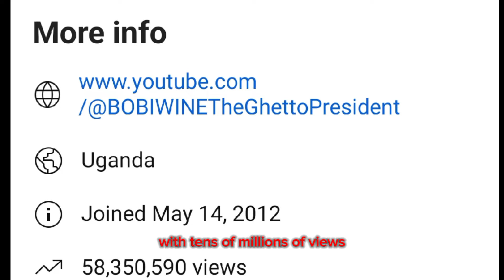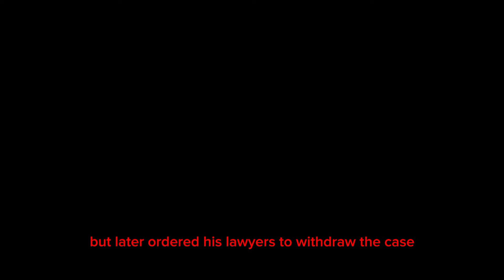WHAT YOU DIDN'T KNOW ABOUT BOBI WINE !!! ( the truth unveiled )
Robert Kyagulanyi Ssentamu (born 12 February 1982), known by his stage name Bobi Wine, is a Ugandan politician, singer, and actor. He is a former Member of Parliament for Kyadondo County East constituency in Wakiso District, in Uganda's Central Region. He also leads the National Unity Platform political party. In June 2019, he announced his candidacy for the 2021 Ugandan presidential election. He participated in the 2021 election, in which, according to official results, he lost to Yoweri Kaguta Museveni, Although he claims this result was fraudulent. Kyagulanyi was born in Nkozi Hospital, where his mother worked as a midwife. He grew up in the Kamwokya slum in the northeastern part of Kampala, the capital city of Uganda. Kyagulanyi attended Kitante Hill School, where he attained his Uganda Certificate of Education in 1996, as well as Kololo Senior Secondary School, where he attained his Uganda Advanced Certificate of Education in 1998. He then attended Makerere University in Kampala, where he studied music, dance, and drama, graduating with a diploma in 2003. In 2016, Kyagulanyi returned to university to study Bachelor of Laws at the International University of East Africa. Kyagulanyi began his music career in the early 2000s, and adopted the stage name BobiRob, similar to his Christian given name, Robert, taking inspiration from Bob Marley who was also named Robert. He later adapted the stage name Bobi Wine. His first singles "Akagoma", "Funtula", and "Sunda", brought him success in the Ugandan music scene. His music has been characterised as kidandali, reggae, dancehall, and afrobeat, often with a socially conscious message. He was the leader of the group Fire Base Crew until its disbandment, after which he started a new group known as Ghetto Republic of Uganja. He has released more than 70 songs over 15 years. In 2016, his song "Kiwani" was featured on the soundtrack for the Disney movie Queen of Katwe. Bobi Wine’s major music genre has always been Afrobeat music. Bobi Wine’s music was being sold and promoted by the late Kasiwukira. He acknowledged receiving receipts of 60M from his music sales in just one month from Kasiwukira. He has a fully Monetized YouTube channel with tens of millions of views. He has held various concerts and performances in addition to brand endorsements all that bring income to him. He owns a commercial production studio in Kamwokya known as FireBase records. While studying at Makerere University, Kyagulanyi met his wife, Barbara Itungo, who at the time was an S6 student at Bweranyangi Girls' Senior Secondary School. Their wedding took place in August 2011 after ten years of living together. They have four children. Kyagulanyi and his family reside in Magere Village, Wakiso District. On 10th February 2015, Kyagulanyi's father died after a lengthy battle with diabetes. The vigil and burial attracted hundreds of mourners including government officials and other celebrities.[86] One month later, Kyagulanyi released the song "Paradiso", which carries the message of valuing your parents while they are still alive. Kyagulanyi was featured in a 2022 documentary film entitled Bobi Wine: The People's President, which was nominated for Best Documentary Feature Film at the 96th Academy Awards. In April 2017, Kyagulanyi announced his candidacy for parliament in a by-election for Kyadondo County East constituency. His door-to-door walking campaign attracted attention both in Uganda and abroad. He won the contest by a wide margin, beating two seasoned candidates. In 2018, Kyagulanyi gained increasing fame, championing the victories in most of the by-elections by the candidates he campaigned for, thus beating out NRM and FDC candidates. On 24 July 2019, Kyagulanyi formally announced his bid to run for president in the 2021 general election. On 22 July 2020, he announced that he had joined the National Unity Platform party, becoming elected its president and presidential flag-bearer in the upcoming February 2021 general election. Kyagulanyi was formally nominated to run for the highest office of presidency on 3 Nov 2020. Shortly after his nomination. On 16 January the electoral commission announced that Museveni won reelection with 58,6% of the vote. Kyagulanyi refused to accept the results, claiming that the election was the most fraudulent in Uganda's history. Kyagulanyi was placed under house arrest on 15 January, shortly after casting his vote for the presidential election. On 1 February, Kyagulanyi challenged the 2021 elections in court, but later ordered his lawyers to withdraw the case. @BLAQKONTINENT africa development documentary Bobi wine Robert kyagulanyi Barbie itungo Solomon kampala